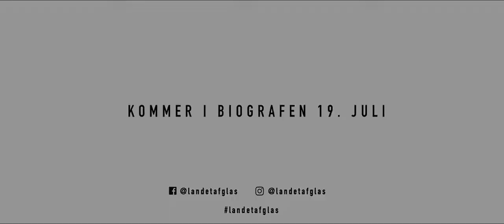Land of Glass (CICFF Official Selection)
Watch Jeppe ViG Find and MarieDalsgaard Ronn's film Land of Glass at Facets' 36th Chicago International Children's Film Festival.